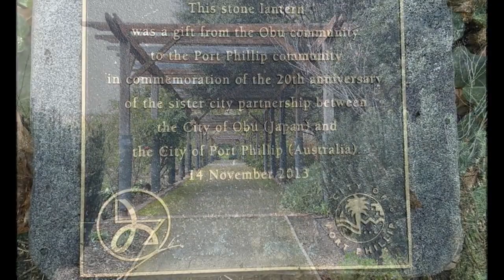St Kilda Botanical Gardens (St Kilda)